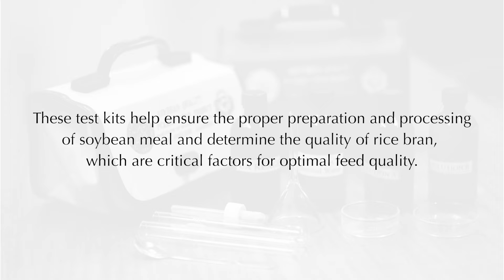13 | Quick Test Kits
These test kits help ensure the proper preparation and processing of soybean meal and determine the quality of rice bran, which are critical factors for optimal feed quality.